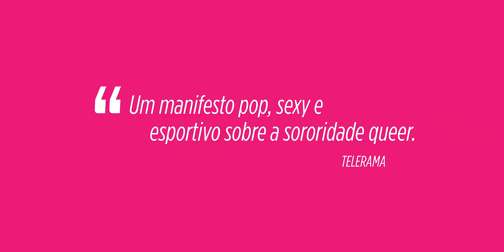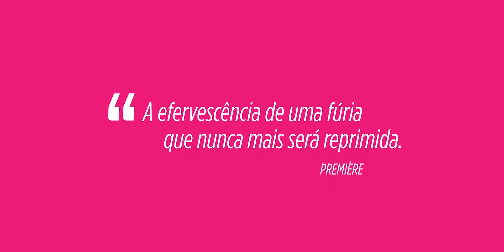LEVANTE - Trailer Oficial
22 de Fevereiro de 2024
Ayomi Domenica, Loro Bardot, Grace Passô